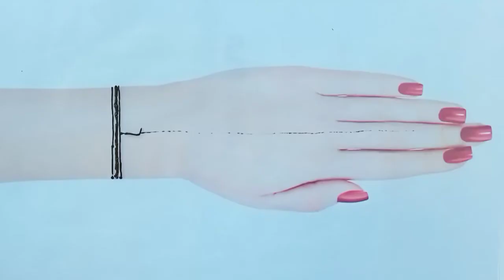easy mehndi design 2022#, D letter sa mehndi lgana sikha 2022#, simple mehndi design 2022#